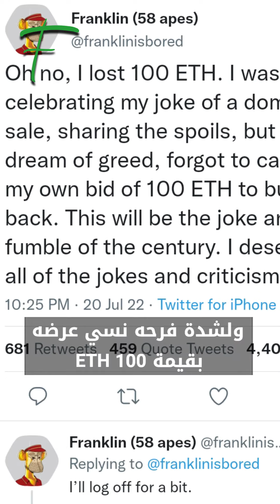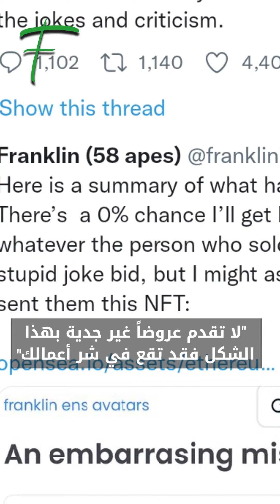.مزحة في عالم الNFT كلفت الحوت Franklin 150 ألف دولار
كم برأيك تكلفة أخطاء ارتكبتها في حياتك ؟
هل تصدق أن خطأ الحوت  Franklin كلفه 150 ألف دولار تقريباً
فقد قام  Franklin ، والذي يملك  57 من NFT القرد الممل (BAYC) ، باصدار NFT بهدف الاستهزاء من الذي  يقوم بطرح مزايدات مزيفة على الNFTs  وعرضه  للبيع  باستخدام محفظة ثانوية ، الا انه قدم أيضًا عرضًا لشراء هذه الNFT بقيمة ETH 100 باستخدام محفظته الرئيسية من أجل أن يرى المستثمرين أن عليها طلب لتقديم عروض لشراءها.
فقدم  شخص آخر عرضًا بقيمة ETH 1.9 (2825 دولارًا أمريكيًا) لشراء الNFT فقبله Franklin ونقل الخبر  على
تويتر للاحتفال بأرباحه ليقول أن هذه كانت أسهل 1.9 ETH يحصل عليها ولشدة فرحه نسي عرضه  بقيمة 100 ETHمن محفظته الرئيسية.
فوافق المالك الجديد على عرض 100 ETH الذي قدمه  Franklinسابقًا وباع الNFT إلى مالكها الأساسي محققاً أرباحًا تقدر ب150 ألف دولار بعملة الإيثيريوم.
فشل الحوت بالتواصل مع المستثمر وأشار إلى  انه تعمل أكبر درس بحياته بأن "لا تقدم  عروضاً  غير جدية بهذا الشكل فقد تقع في شر أعمالك".